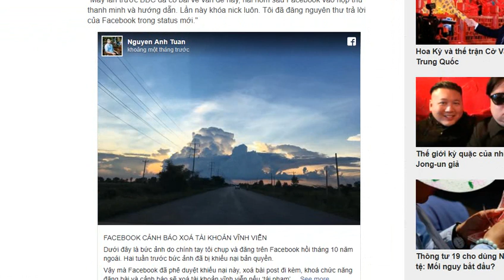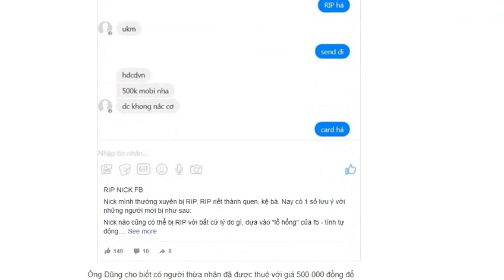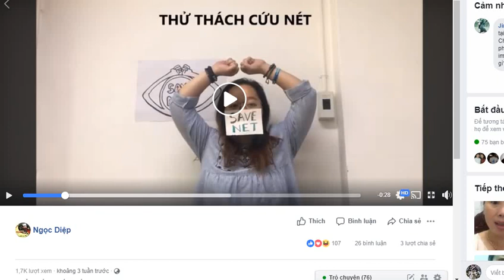Các trò chơi thiểu năng của Hate Chage nhằm chống Luật An ninh mạng